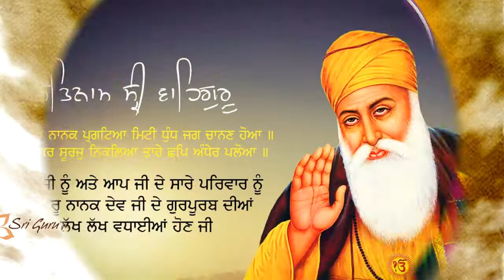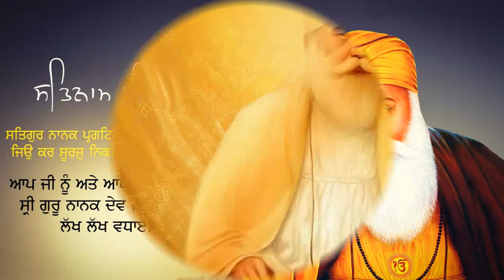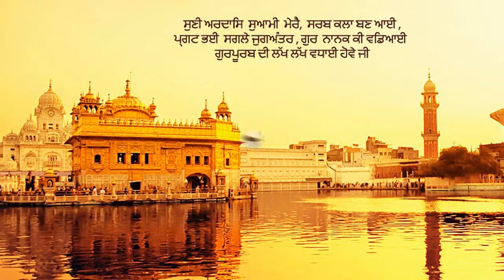Mann Ratta Gobind Sang